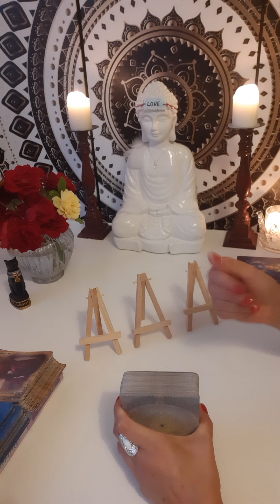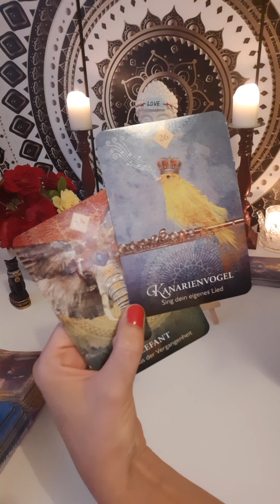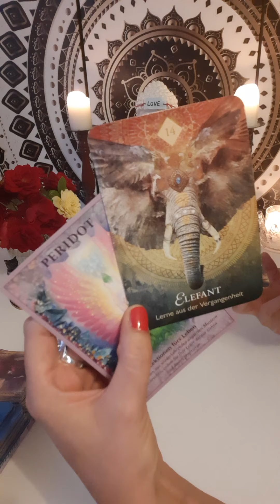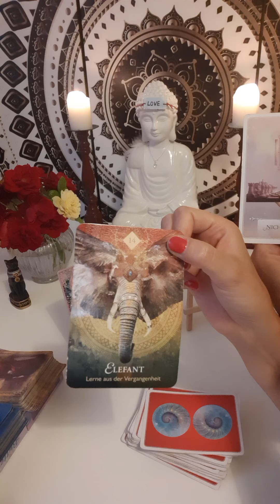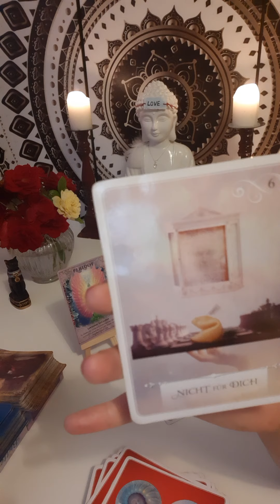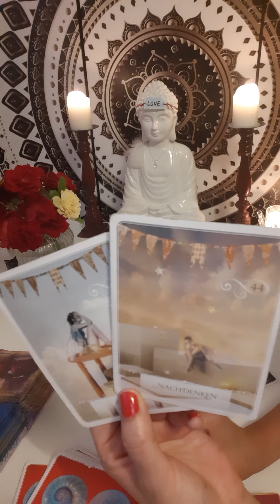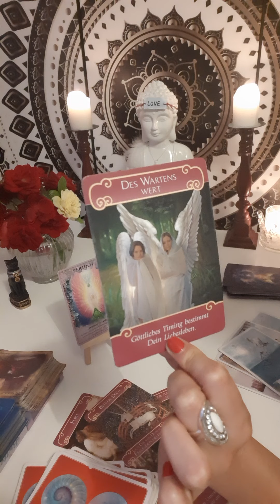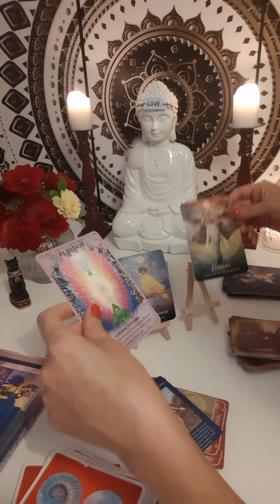🐐STEINBOCK AUGUST Vertraue auf positive Veränderungen 🍀🙌 sing erstmal DEIN Lied 🎼🐦!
Hi & willkommen sweetie ❤

🎬 Tagesbotschaften
🎬 Kleine Extras

Dein Reading schicke ich dir als Video per WhatsApp. So hast du die Möglichkeit alles live mitzuverfolgen und es dir immer wieder visuell in Erinnerung zu rufen.

30 Min. - 50€
1 Stunde - 100€
Alles weitere per Sprachnotiz wenn du mir geschrieben hast. Ich freue mich Dich zu motivieren noch mehr in deine Kraft zu kommen, um dein Leben so zu gestalten wie du es verdienst😇🙏♥️mit mehr Liebe, Fülle und Freude ♥️

Dicken Kuss,
Janine🙏🏹❤